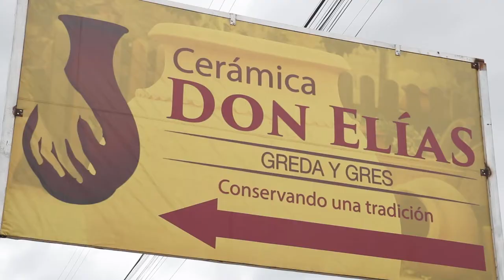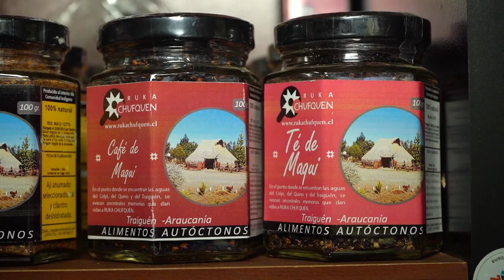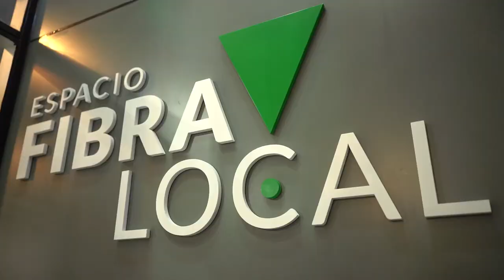Fibra Local un espacio de intercambio cultural en Temuco